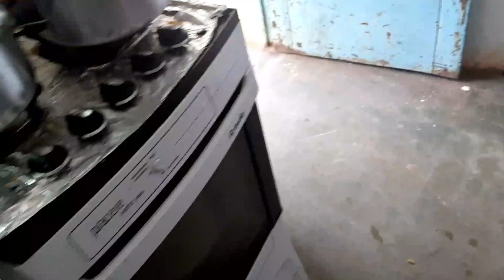Almoço de pobre, arroz, feijão e carne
Oi gente!!

🎁 *CAIXA POSTAL*
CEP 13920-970